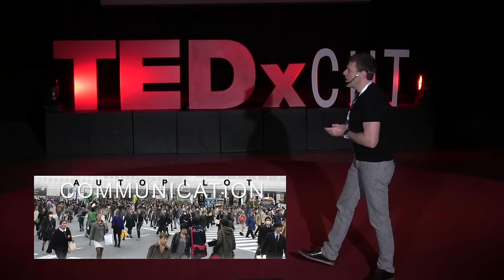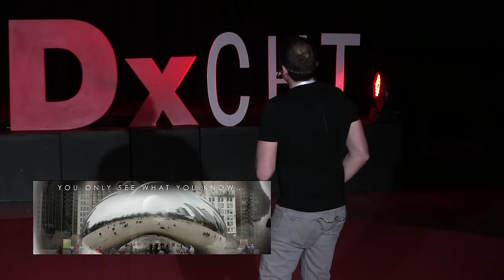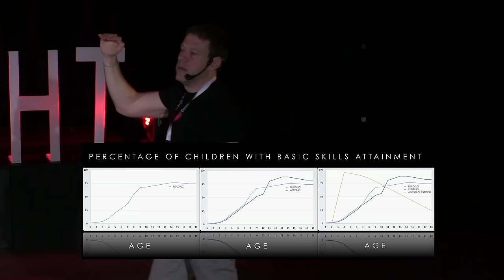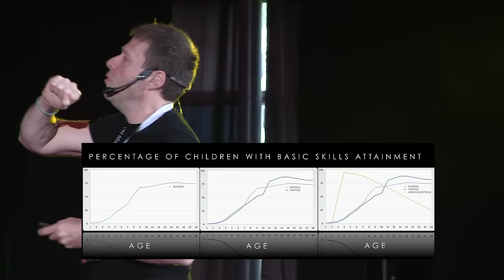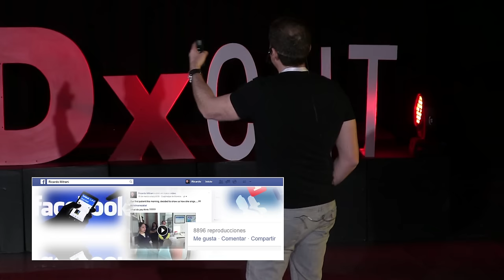Comunicación....El arte de crear momentos | Ricardo Mitrani | TEDxColegioHebreoTarbut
Siendo la comunicación parte esencial de nuestras vidas Ricardo nos enseña lo que muchas veces tenemos enfrente pero no apreciamos y la capacidad de la comunicación  que esta tiene para crear momentos.

Dr. Ricardo Mitrani
Estudió la carrera de Cirujano Dentista en la Universidad Tecnológica de Mexico, y posteriormente hizo una especialidad y maestría en Rehabilitación Oral en la Universidad de Washington, en donde funge como profesor afiliado a la fecha.  Es autor de múltiples artículos científicos así como de capítulos de libros en el área de Estética Dental  Y Terapia Interdisciplinaria. El Dr. Mitrani ha dictado más de 400 conferencias en 27 países de todo el mundo.   A través de los años ha desarrollado un particular interés sobre el complejo arte de la comunicación.